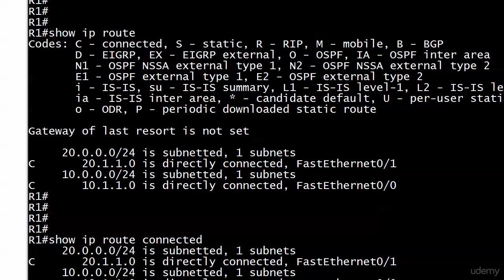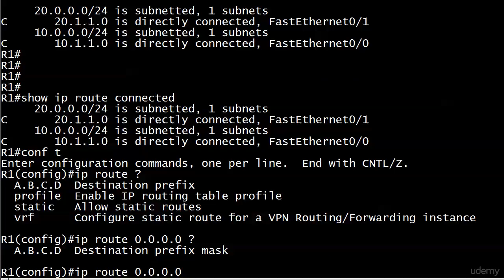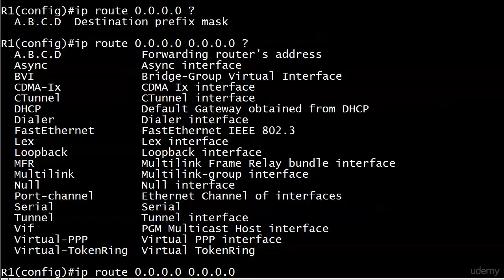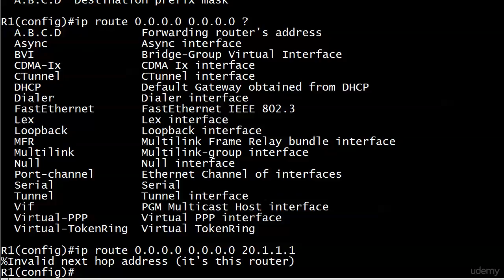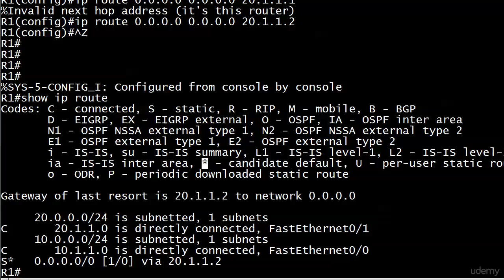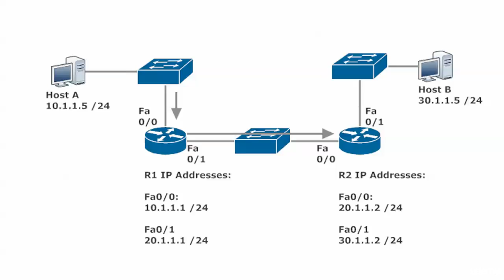037 Routing 5 Static Route Walkthrough